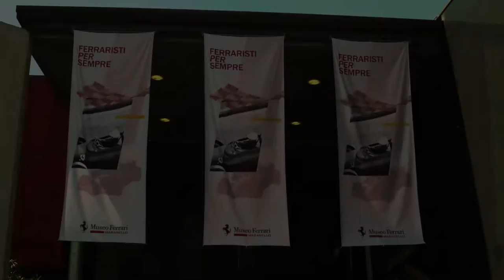Ferrari Museum special exhibition: "Ferraristi per Sempre"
Sebastian Vettel and Maurizio Arrivabene officially open the new exhibition "Ferraristi per Sempre", at the Ferrari Museum in Maranello